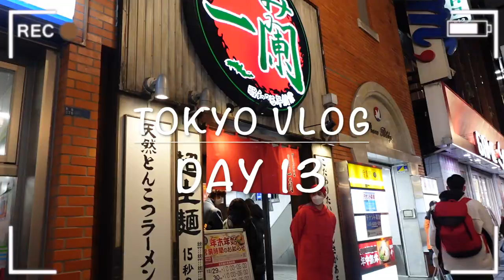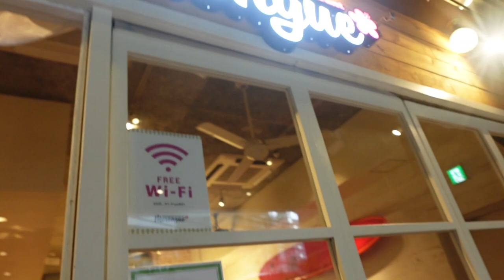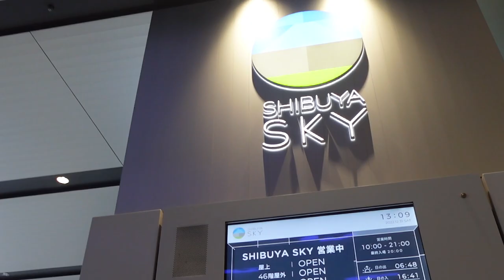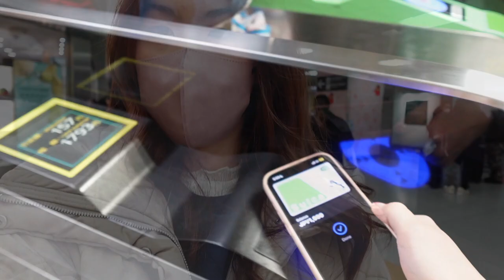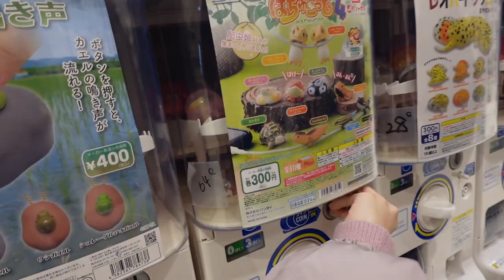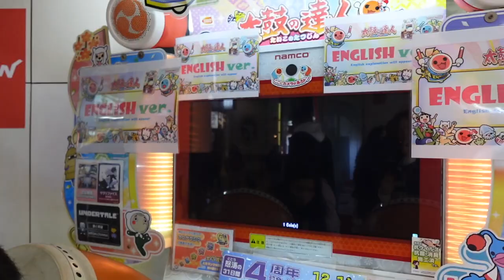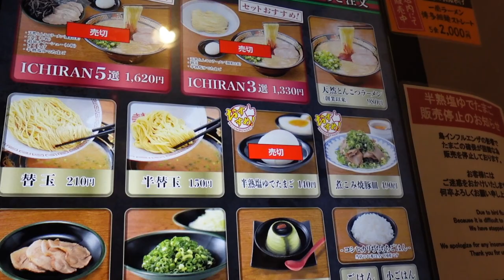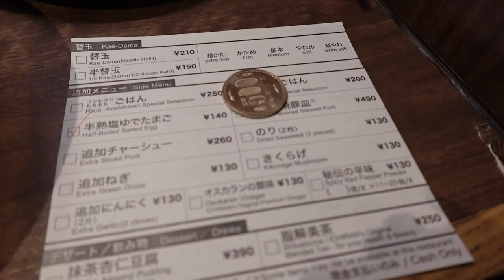東京之旅￼第十三日｜一齊去Shibuya Sky｜ ￼2022 最後一天｜一起在日本倒數｜Tokyo Vlog 2022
Hello 大家好！又係我 Katelyn 啦！
歡迎大家嚟到我嘅 Youtube Channel!

嚟到第13日，今日跟我一齊去呢個好出名嘅Shibuya Sky!! 影咗好多靚相同埋￼睇到￼東京咁靚嘅城市～￼￼￼ 記錄左2022年嘅最後一日🥰一齊好開心咁喺日本度倒數，迎接2023嘅來臨￼￼￼♥️

鍾意嘅話記住俾個like 同埋寫下留言￼～
希望下次再見到大家！